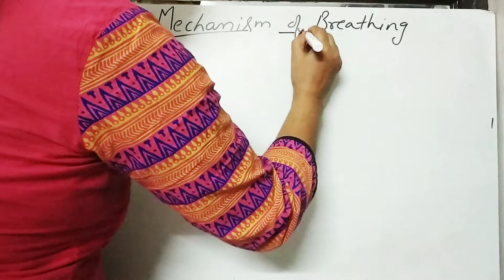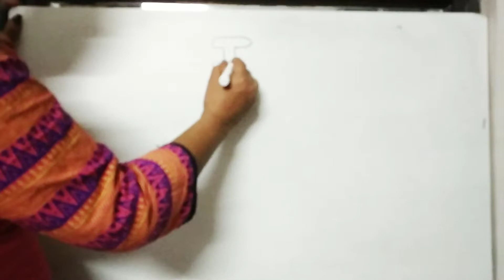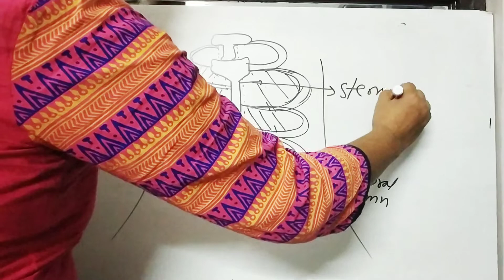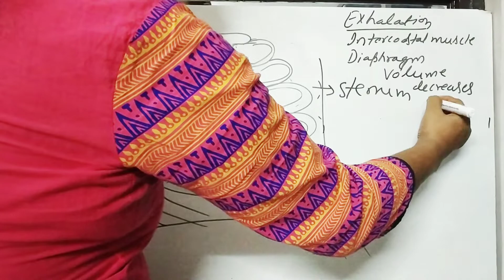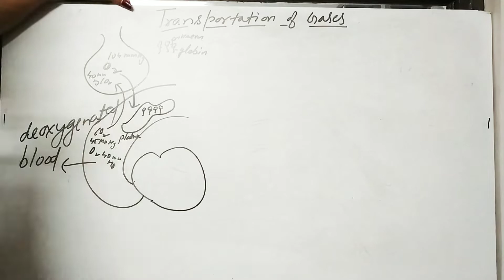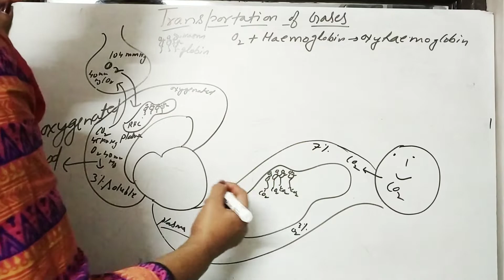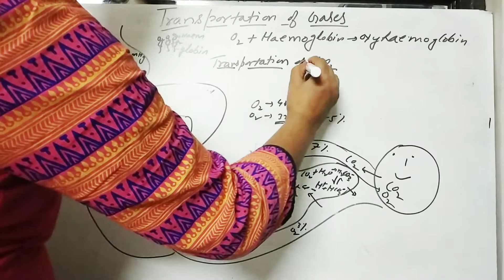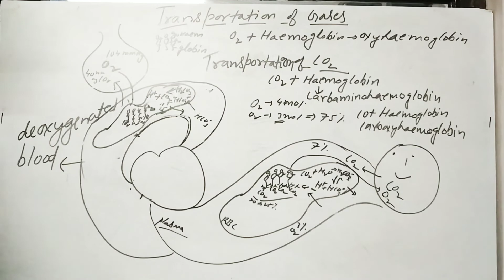Respiratory System | Lecture 3 | Early NEET Preparations | Bio mam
• About BIO ma'am : A qualified teacher who believes that every student can be a topper !
Qualifications : Msc. Botany, PGT Bio, Bed.

• Stream by Streamlabs Android App